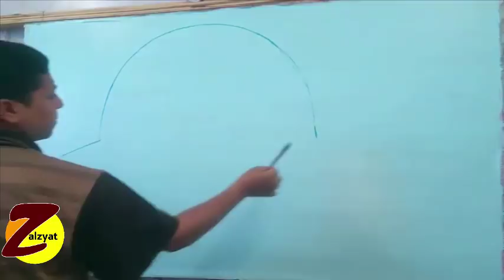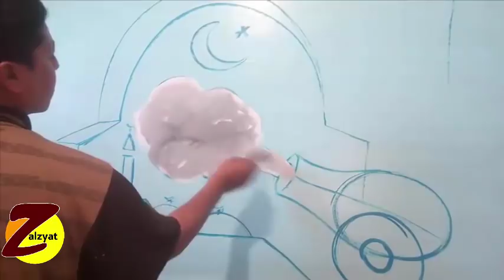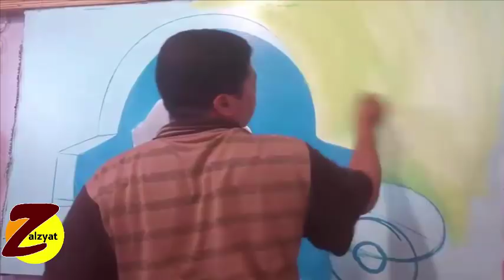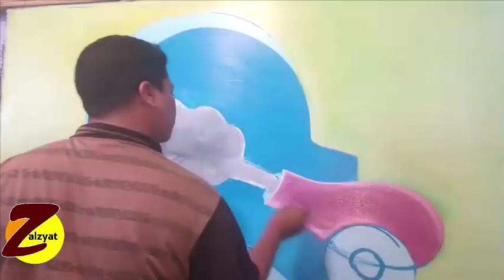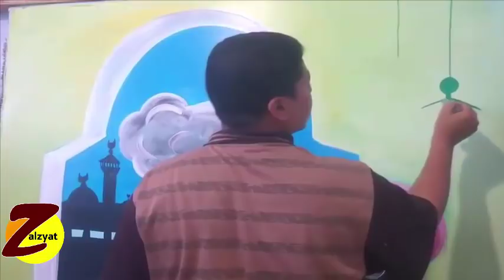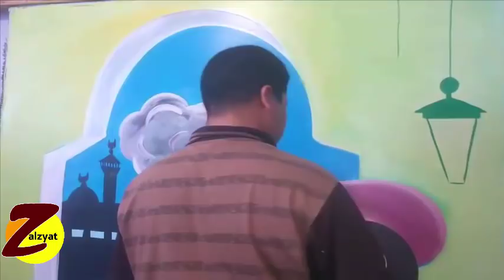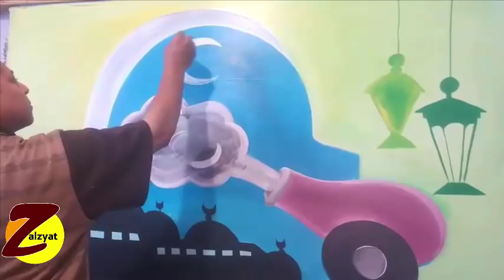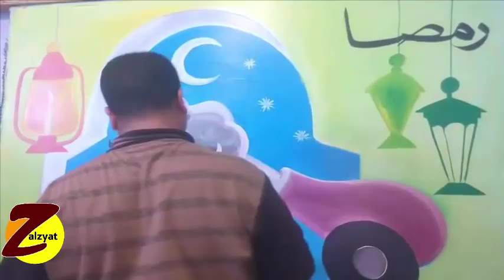رسمة عن شهر رمضان المبارك